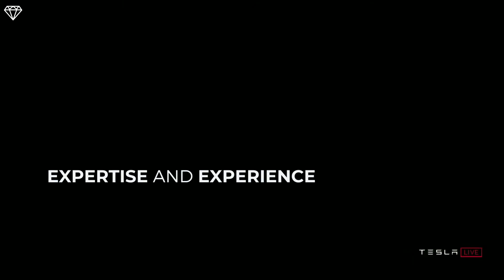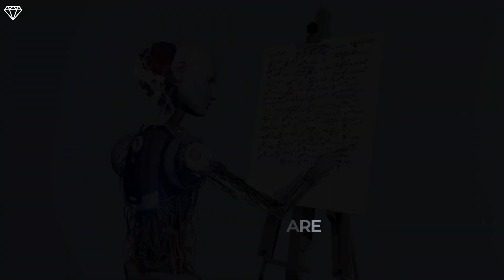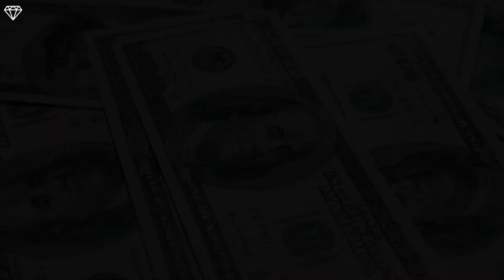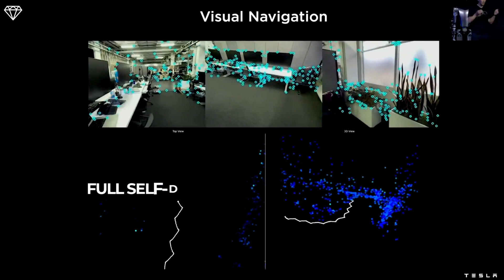Tesla's First Humanoid Robot is Now OFFICIALLY Here!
Despite Elon Musk's varied opinions on robots, there have been rumors of a Tesla humanoid robot and even a showcase at a previous Tesla AI Day event.
Still, nobody has taken Tesla seriously until recently, despite production delays for its vehicles and a global chip shortage.
The most sophisticated humanoid robot in the world was created by Tesla by combining its expertise and experience in making self-driving cars.
So, what are the robot's features?
When will these robots be available on the market?

This is LUXURIOUS & CHIC and on this channel we will show you more about luxury, the most expensive things in the world, billionaire lifestyle, the lives of the wealthiest and inspiring people on the planet and inspire and motivate you to achieve success in your life and maybe you will be the next billionaire.